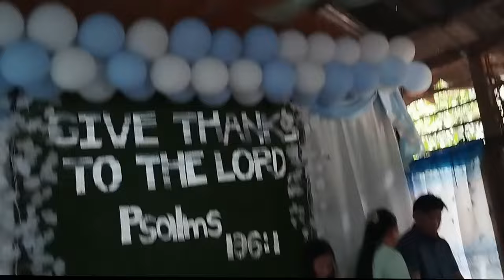Family Friendly, Faith & Music: A Special Day at Church! Xmandre Dimples Family Friendly 🇵🇭❤️🇮🇹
insta360 x4 insta360 insta360 x3  @insta360 Start your day with a smile alongside the Xmandre Dimples Family Family! ☀️  Join us for a morning filled with positive vibes, beautiful melodies, and of course, some family fun! ‍‍‍

We're sharing some of our favorite songs that uplift our spirits and bring us joy.  Get ready for some toe-tapping tunes and heartwarming moments!

This is a perfect video to start your day on a positive note, no matter your beliefs.  Let the music inspire you and bring a smile to your face!

1)This video has no negative impact.